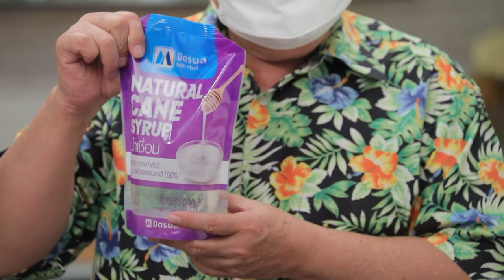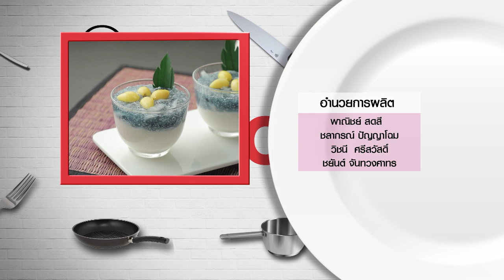กินได้ก็กิน (ทำกินเอง) ตะโก้สาคูมะพร้าวอ่อน / แกงเขียวหวานกุ้งกรอบมะพร้าวอ่อน /EP.245 (3/3)